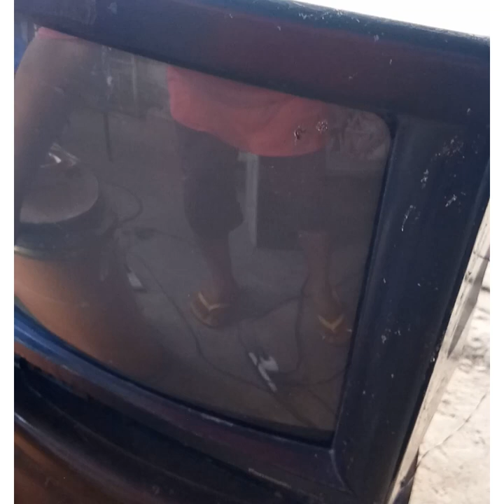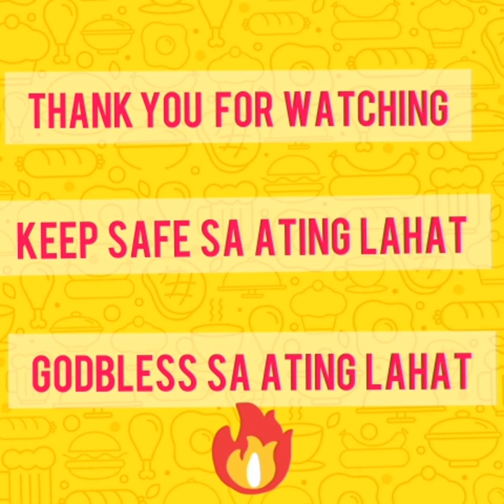HOW TO FIX PANASONIC TV BUTTON NOT FUNCTIONING...COLOR NOT NORMAL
HOW TO REPAIR PANASONIC TV BUTTON NOT FUNCTIONING..COLOR NOT NORMAL. LEARN HOW TO FIX TV BUTTON NOT FUNCTIONING ..COLOR NOT NORMAL